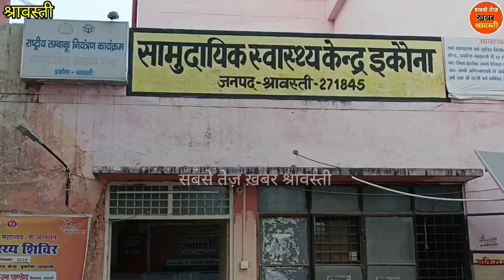सूचना पर पहुंची एम्बुलेंस